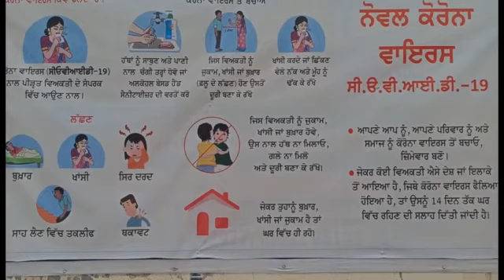नाग पंचमी 25 जुलाई दिवस शनिवार 2020 को है और कैसे पूजा करें कैसे धनवान बने क्या इसकी विधि है क्या इस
नाग पंचमी 25 जुलाई दिवस शनिवार 2020 को है और कैसे पूजा करें कैसे धनवान बने क्या इसकी विधि है क्या इसका महत्व है जानिए एस्ट्रोलॉजर मनोज कपिल शास्त्री जी से श्री कपिलेश्वर महादेव मंदिर नंगल शहीदां होशियारपुर